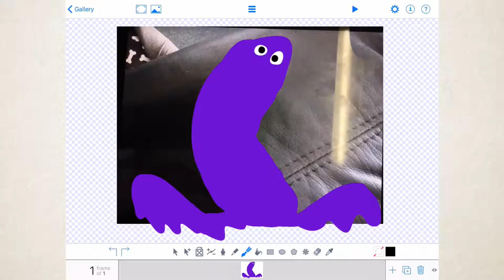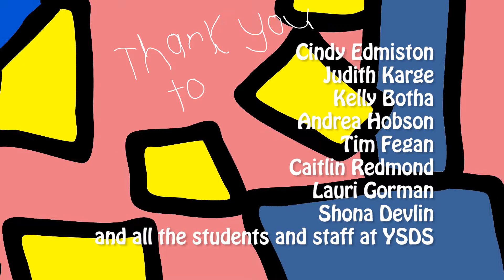My Painted Smile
Tommy uses art as a way to escape into his own fantastical world.

A short documentary film made by Yarraville Special Developmental School. 2019.